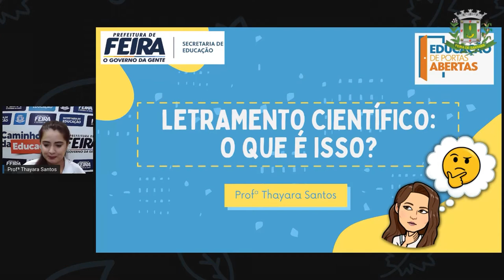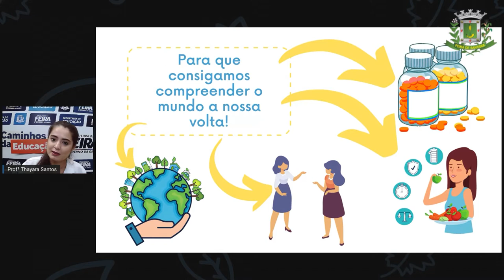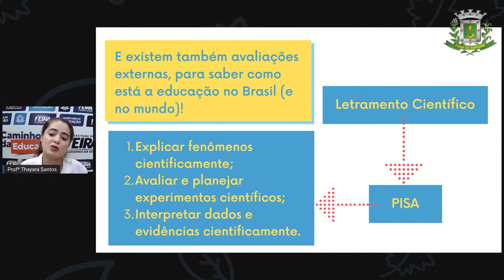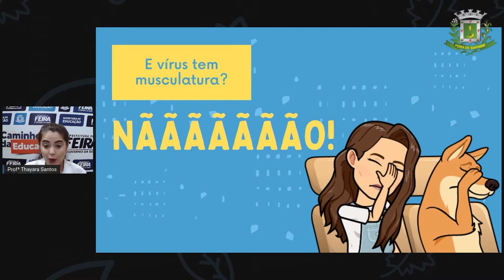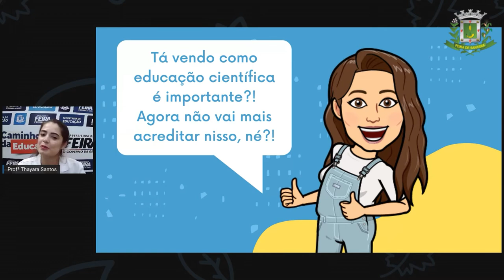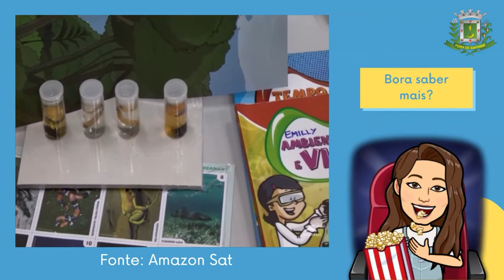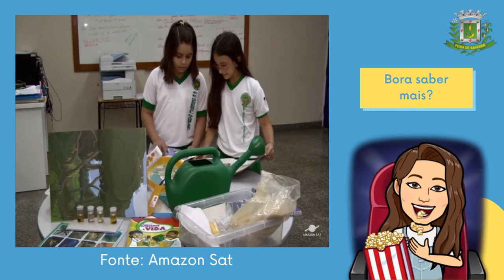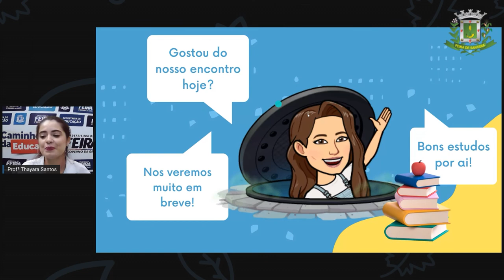6º ANO ao 9º ANO AULA 05 CIÊNC LETRAMENTO CIENTÍFICO O QUE É ISSO THAYARA